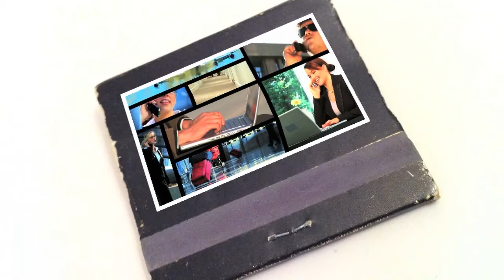Corp Shorts- How to Leverage Your Video Marketing Investment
Corp Shorts Video Productions & Online Marketing
Has professional crews in over 100 cities (including LA, NY, Miami, San Diego, Chicago etc) and is based in Los Angeles CA.
This video takes a comedic approach, and is about how to leverage your videos- to best utilize your video marketing investment.
Corp Shorts also provides SEO (Search Engine Optimization), Website Design, Social Media, and TV.
All these platforms work in tandem together to create a successful marketing strategy to grow your business with effective corporate branding videos.
Integrated Marketing brings your company into the 21st Century Digital World.